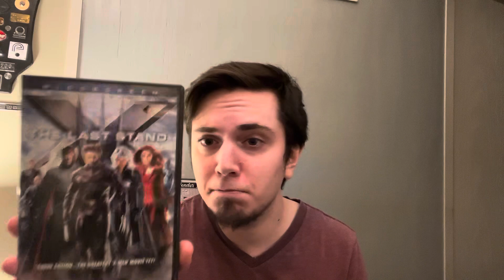X-Men/Wolverine Movies Ranked WORST To BEST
My ranking for all the live action X-Men films.